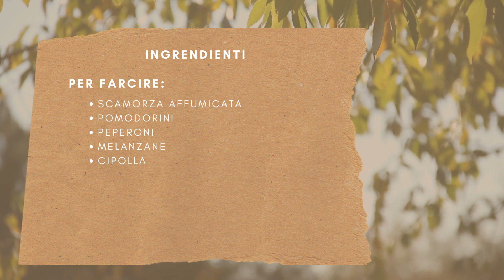Pizza di barbabietole rosse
Un'idea originale per gustare le barbabietole rosse che trovate nelle verdure di Casa Ilaria!